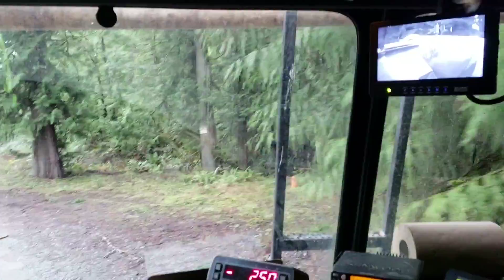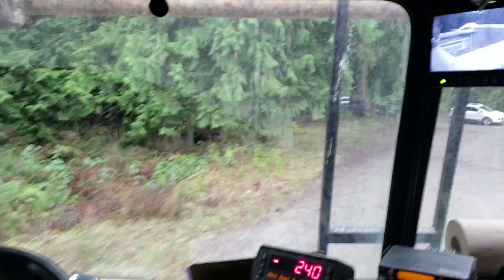March 28, 2019